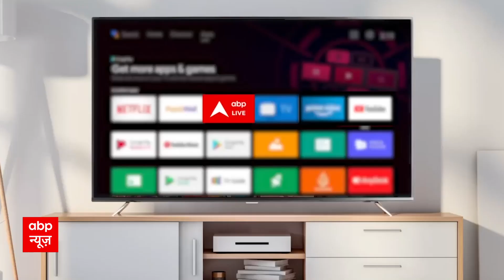World Cup 2023: Ind vs Nz का मैच आज, भारत को मिला 274 रन का टारगेट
धर्मशाला के मैदान पर पहले बल्लेबाज़ी करते हुए न्यूज़ीलैंड 273 रनों पर ऑलआउट हो गई. टीम के लिए डेरिल मिचेल ने 130 रनों की पारी खेली. वहीं शमी ने 5 विकेट झटके.